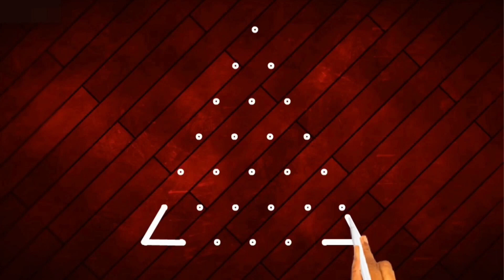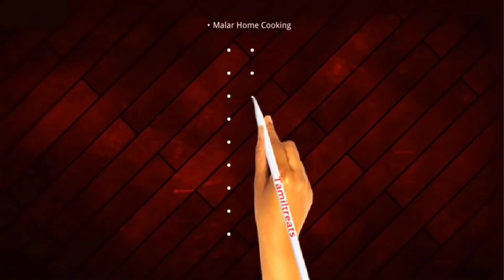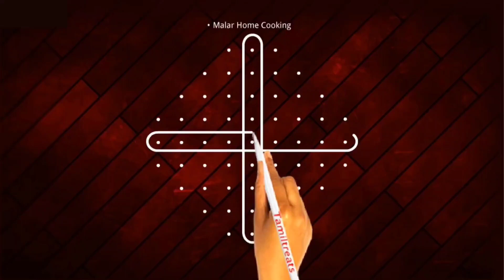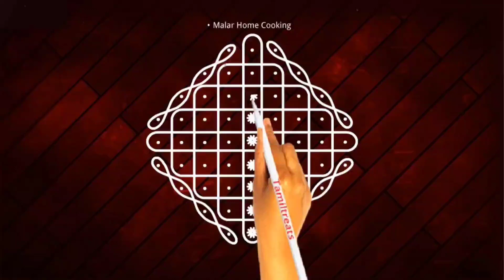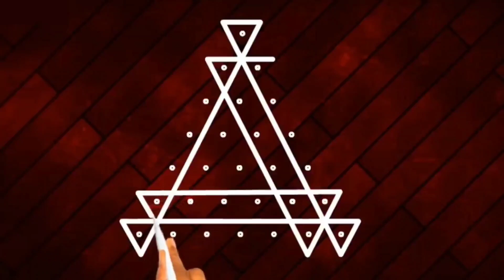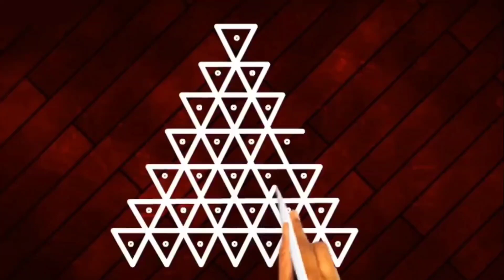Unique Rangoli Collections, Chukkala Muggulu, Kolangal, Kolam designs, chukki Rangoli